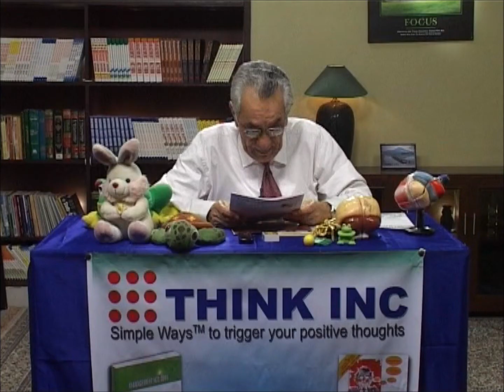Learn To Love What You Do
Promod Batra Explains seventh of the 10 Gurumantras of life.